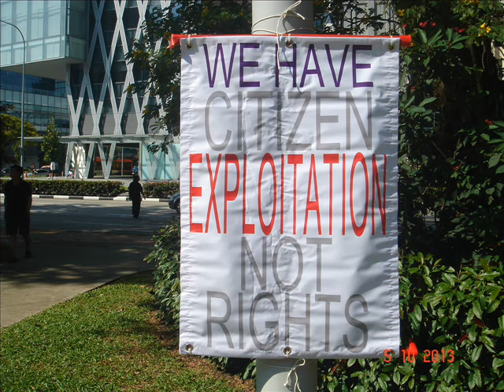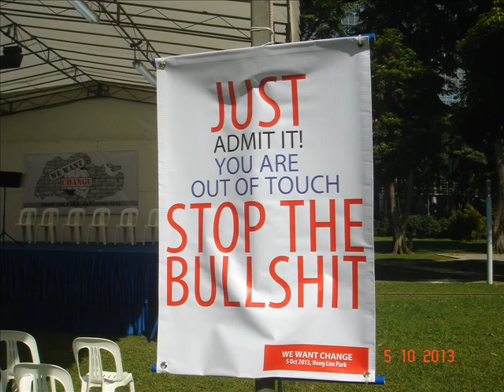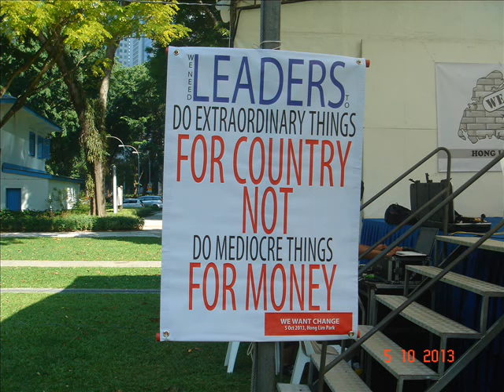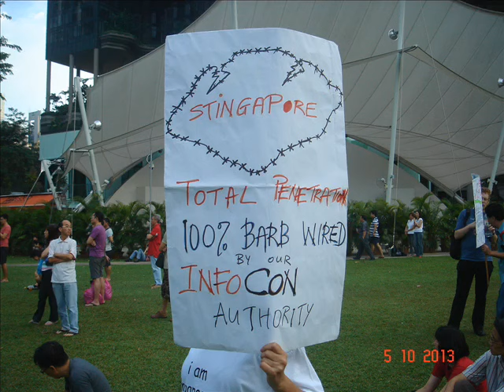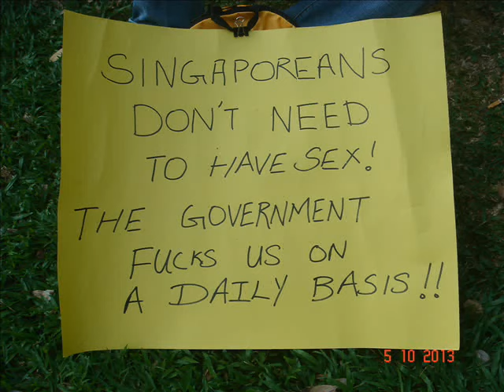Slideshow: Third Protest Against The White Paper On Population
Third Protest Against the White Paper on Population at Hong Lim Park, October 5, 2013. Protest against the 6.9 million population target by 2030.
All photographs shot by me when I attended the event from 3:50pm to 8:00pm.
Say yes to People's Power! Say no to control freaks!